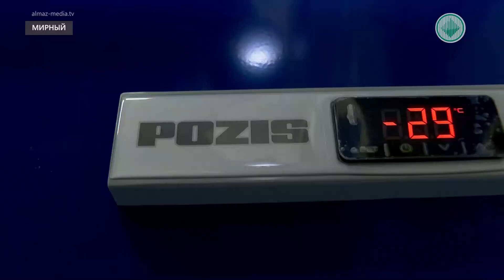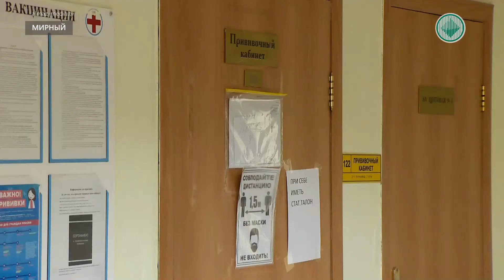В Мирнинском районе показали условия хранения вакцины «Спутник V»